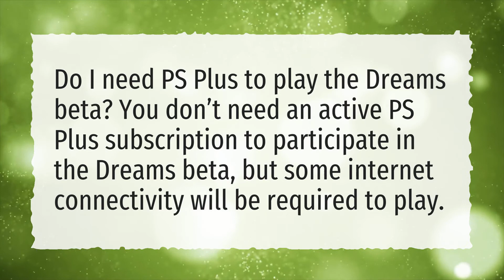Can I buy dreams ps4?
More About Dreams Ps4 • Can I buy dreams ps4?